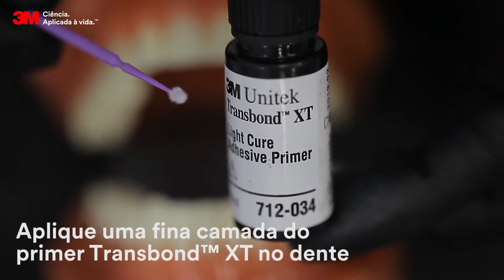Mắc cài 3m Gemini Crystal Clear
CÔNG TY TNHH NHA KHOA THIÊN PHÚC
(Nhà phân phối sản phẩm 3M miền bắc)
🏘 Địa chỉ: 95 Vũ Ngọc Phan, Láng Hạ, Đống Đa, TP. Hà nội
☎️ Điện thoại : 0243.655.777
📲 Hotline: 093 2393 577-Ms Hằng, 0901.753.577-Ms Oanh